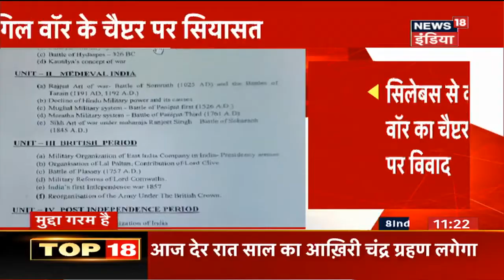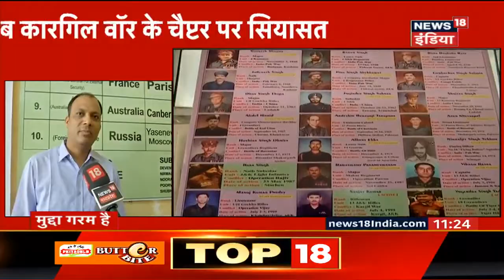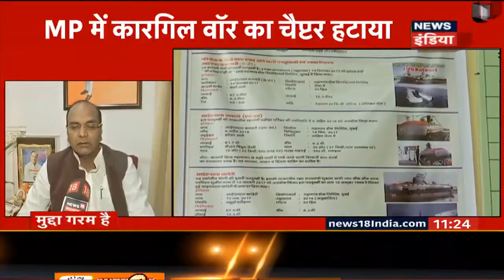MP: MVM कॉलेज के सैन्य विभाग के सिलेबस से कारगिल वॉर का चैप्टर हटाने पर बवाल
MP में MVM कॉलेज के सैन्य विभाग के सिलेबस से कारगिल वॉर का चैप्टर हटाने पर बवाल, वही मध्य प्रदेश सरकार ने सिलेबस काम करने का तर्क दिया |